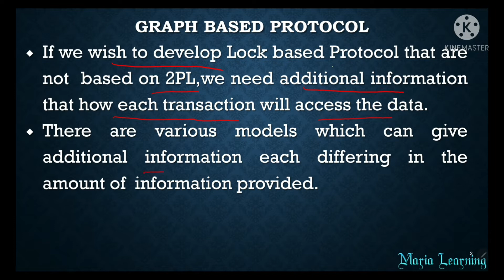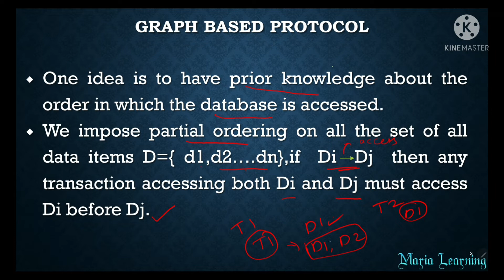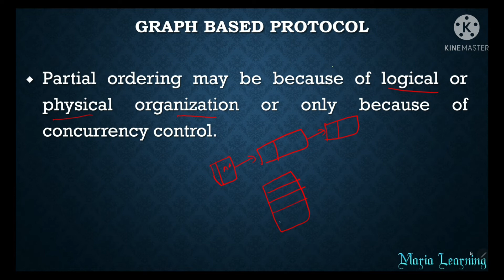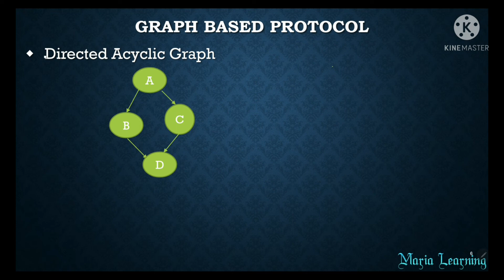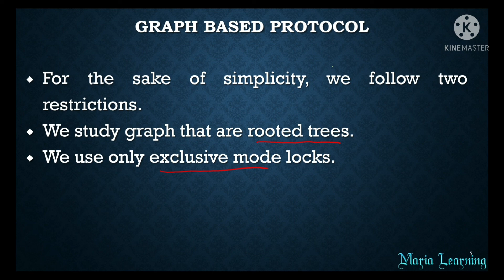Lecture 80 - Graph based Protocol in DBMS in Tamil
In this lecture, I have discussed about  Graph based Protocol in DBMS.